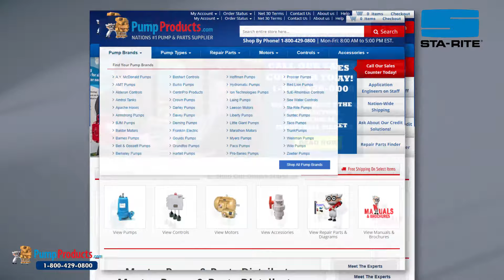PumpProducts.com is a Sta Rite Pump Distributor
If you're in need of a Sta-Rite Pump you've come to the right place. PumpProducts.com has Sta-Rite Pumps For Sale at some of the lowest prices online. We carry an extensive collection of Sta-Rite Well Pumps, including convertible jet pumps and Sta-Rite Shallow Well Pumps. We also carry Sta-Rite Booster Pumps, Sta-Rite Effluent Pumps and many more. If you have a question on a Sta-Rite Water Pump or need assistance in determining which pump is right for your application, call our Sta-Rite experts today!

Sta-Rite manufactures water pumps and pressurized water storage tanks to improve and move water efficiently and economically. Since its founding in 1934 in Delavan, Wisconsin, Sta-Rite has been a leader in providing products that you can depend on for the water you need, when & where it's needed. They serve the residential water well and plumbing markets in over 100 countries throughout the world. With Sta-Rite, all of their efforts are for one purpose: to give you An Advantage You Can Count On.

PumpProducts.com is your pump, parts, and accessories destination for any application!